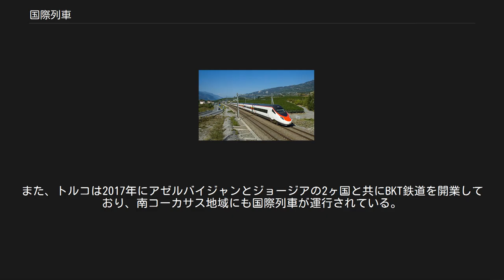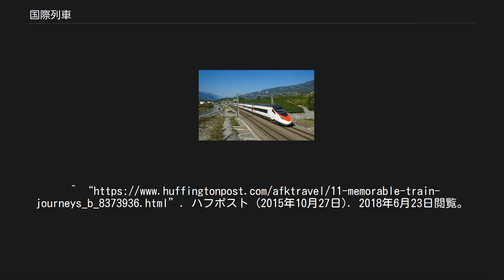国際列車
ユーロスター 国際列車（こくさいれっしゃ）とは、国境を跨いで2か国以上を営業運転する列車である。
 ヨーロッパには数多く存在し、アジア、アフリカ、北アメリカなどにも存在する。
ここでは特に断らない限り旅客列車の国際列車について記述する。
 列車が国境を越えるためには一般に出入国管理の手続きが必要である。
これにはいくつかの方法が存在する。
 一つは、それぞれの国の領土内の国境手前にある駅を国境駅とし、出国時はまず国内側の国境駅で旅客に対する出国審査などが行われ、列車の国境通過後に相手側の国境駅で入国審査が行われる。
また国境の一方側の駅のみを国境駅とし、出国と入国の手続きを同時に行なうこともある。
手続きは車内で行なわれることもあるが、一旦乗客全員が列車から降りなければならないケースも存在する。
 また国境駅を設けず、もしくは国境駅を通過する列車で、国境から離れたターミナル駅での乗車、下車の際に手続きを行なう例もある。
夜行列車で夜間に国境を通過する場合には、車掌がパスポートなど必要書類を預かり乗客が寝ている間に手続きを行なうこともある。
 ヨーロッパのシェンゲン協定加盟国相互間では出入国手続きは原則として不要である。
これ以外にも出入国管理が事実上行なわれていない例もある。
 国際列車は、2つ以上の国を跨ることから、各国の車両が混合して連結されていたり、2つ以上の言語による車内アナウンスが行われたりするなど、いわゆる「国際色」が強い。
また、食堂車を連結している列車では途中駅で食堂車の付け替えを行い、運行国が変わるごとにそれぞれの国の食堂車が連結される場合がある。
 多数の国が国境を接し、古くから鉄道網の発達しているヨーロッパでは、高速鉄道や長距離夜行列車からローカル線や通勤列車に至るまで多様な国際列車が運行されている。
 高速鉄道[編集] タリス その他の長距離列車[編集] ユーロシティ その他多数。
 その他[編集] など。
 またかつて運行されていたが現在では廃止もしくは他の事業者、列車種別に変更された国際列車として、国際寝台車会社（ワゴン・リ）、ミトローパの列車群やトランス・ヨーロッパ・エクスプレス（TEE）、オリエント急行がある。
 東アジアでは長距離の国際列車がいくつか運行されている。
 東南アジアではタイからシンガポールまで線路が繋がっており、この経路で国際列車が運行される。
 また、2009年3月からはメコン川に架かるタイ＝ラオス友好橋を渡る鉄道が開業し、1日2往復、下記の国際列車がタイ国有鉄道により運行されている。
 インドとパキスタンは長い国境で接しているが、陸上で通過可能なのは1か所のみである。
 トルコとイラン、シリアの間に国際列車が運行されている。
また、トルコは2017年にアゼルバイジャンとジョージアの2ヶ国と共にBKT鉄道を開業しており、南コーカサス地域にも国際列車が運行されている。
 内陸国と海を結ぶ形の国際列車がいくつか運行されている。
 アメリカ合衆国とカナダの間には国際列車が数系統存在する。
 アルゼンチン・チリとその隣国との間にいくつかの国際列車が運行されている。
 このほかにも廃止された国際列車として、以下のものが挙げられる。
 ^ 『王国の鉄路 タイ鉄道の歴史』（柿崎一郎著、京都大学学術出版会、2010年）p.337 ^ “Steam safari: African animal-spotting on world's 'most luxurious train'”. CNN (2014年11月12日). 2018年6月23日閲覧。
ハフポスト (2015年10月27日). 2018年6月23日閲覧。
 ^ a b ボリビア側は別名の列車が同じ区間で運行を継続。
 ^ 1993年以降はアルゼンチン側のみの運行。
 ^ 現在はチリ側のみの運行。